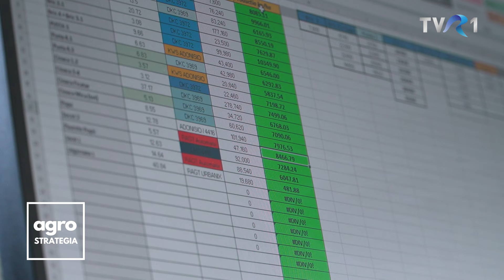Gelu Barna - de la comerțul cu cereale la agricultură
O nouă generație de antreprenori investește în agricultură. În județul Timiș, fermierul Gelu Barna a început cu distribuția de inputuri agricole și cu comerțul de cereale ca în ultimii ani să facă pasul în a prelua mai multe terenuri agricole.

Saltul făcut de Gelu Barna în agricultură poate fi considerat de mulți o nebunie, mai ales că o parte dintre terenurile preluate sunt greu de lucrat și poziționate în zone expuse secetei. Totuși, fermierul timișean s-a ambiționat să facă producție chiar și în cele mai grele condiții.

Preluarea terenurilor agricole a venit la pachet și cu nevoia unor investiții puternice. Fermele au beneficiat de mecanizare modernă, de spații noi de depozitare, iar tehnologiile agricole au fost adaptate noilor condiții impuse de schimbările climatice.

Anual, Gelu Barna face achiziții de 60.000 de tone de cereale pe care le comercializează mai departe. Nu este cel mai mare trader din zonă, dar reprezintă un partener serios pe care mulți fermieri importanți se bazează pentru a-și valorifica producția la un preț corect. Când nu străbate Banatul în lung și în lat, pe Gelu Barna îl găsești în fermă, pe camp.

Cultura de suflet a fermierului Gelu Barna este porumbul, la care annual testează hibrizii noi apărut pe piață și pe care îi compară cu genetica pe care o are deja în asolament. Așa reușește mereu să ia cea mai bună decizie în alegerea semințelor.

Un pariu riscant, preluarea unor ferme în cei mai dificili ani l-au făcut pe timișeanul Gelu Barna să își focalizeze toate eforturile pentru a transforma societăți cu probleme în afaceri profitabile. A reușit nu doar să fie pe plus, dar și să contruiască un business sustenabil, capabil să reziste în ani agricoli grei, așa cum este, pentru fermierii români, anul 2024.